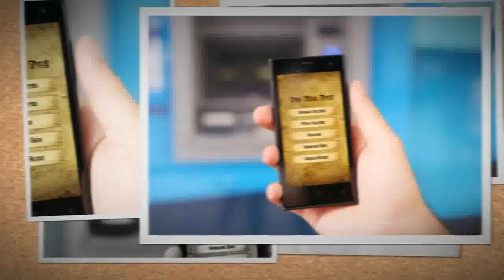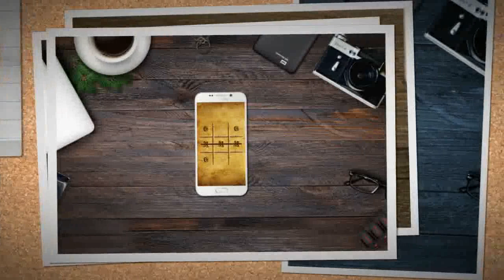TicTacToe Multiplayer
Tic Tac Toe multiplayer is a free puzzle game with engaging UI, amazing animations and cool emoji's.It has various names in different countries such as Noughts and Crosses , Cross and Zero , X and O , Tick-tack-toe , tick-tat-toe , tit-tat-toe .

Tic Tac Toe multiplayer is all in one free game with :
- Multiple levels (three in a row)3x3 and (five in a row)5x5.
- Single player against mobile.
- Two player on same device.
- Tic Tac Toe online multiplayer
- Two player on bluetooth (players can chat while playing with cool emoji's).
- Three difficulty game levels in 3x3.
- 5x5 with advanced game level.

Tic Tac Toe is a multiplayer game and it is played with two opponents , one with X and other with O. The player who succeed's to put three X or three O in a row is the winner.

You can play tic tac toe against mobile , play with your friend on single device or play using Bluetooth on two different devices .Funny emoji's increase your joy when you win and tease you when you loose. You can play tic tac toe anytime anywhere as its a offline game. It is simple and engaging as well as challenging and brain teasing.

So get Tic Tac Toe multiplayer game for free and enjoy your pass time.